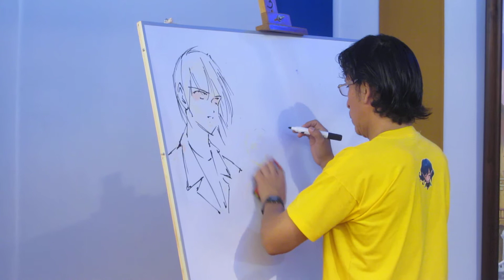San Andrés, legado creativo - dibujo de Carlos Anglas - 18 abril 2017